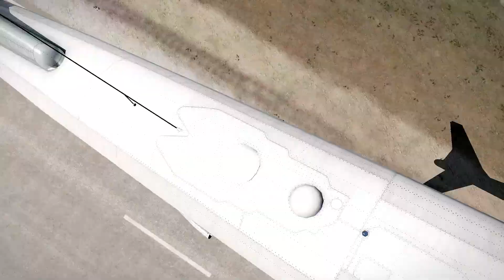13 minutes ago, a Russian IL-62 aircraft carrying 17,000 Russian troops was blown up by NATO.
13 minutes ago, a Russian IL-62 aircraft carrying 17,000 Russian troops was blown up by NATO.